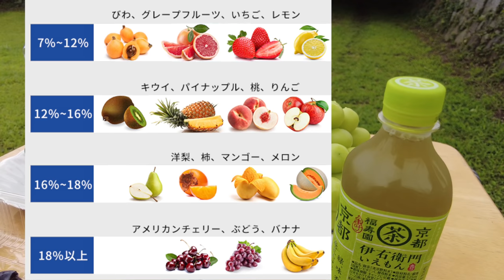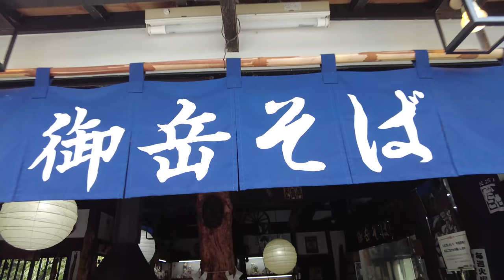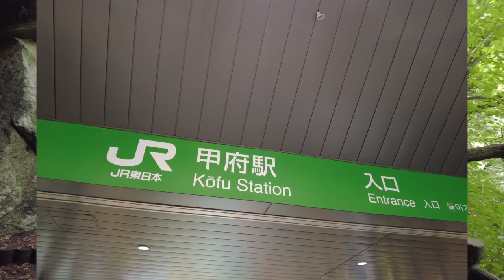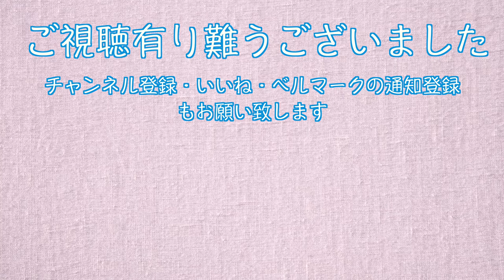バチェラーメンバー集結！！ みんなで岩間家のぶどう狩り！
バチェラーメンバーで楽しくぶどう狩り！！
山梨おすすめスポットの昇仙峡もご覧下さい！

◇友永真也
1987年神戸生まれ。
大の動物好き、車好き。

◇岩間恵
1993年山梨生まれ。
大の旅行好き、食べること好き。

私たちは、2019年にAmazon Prime Videoのバチェラージャパン シーズン3に参加して出会いました。そして2020年に入籍。